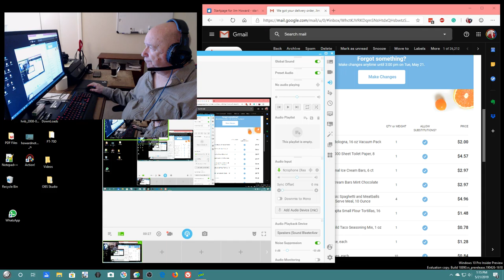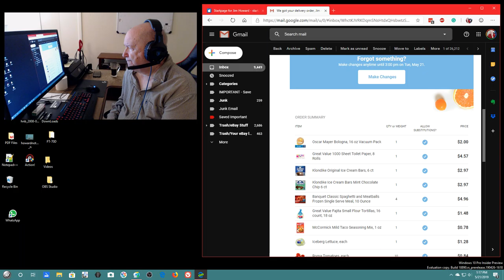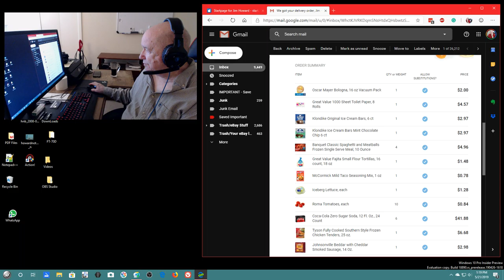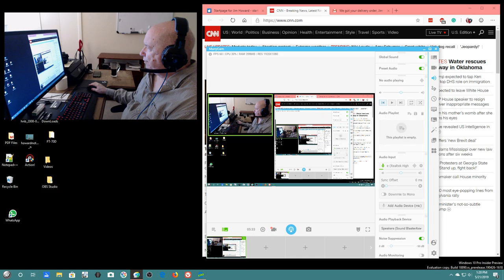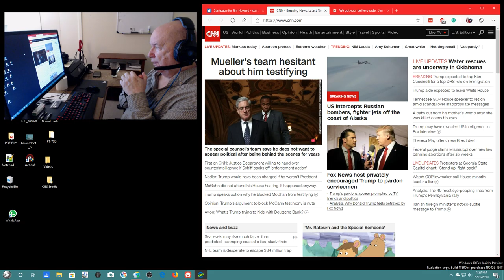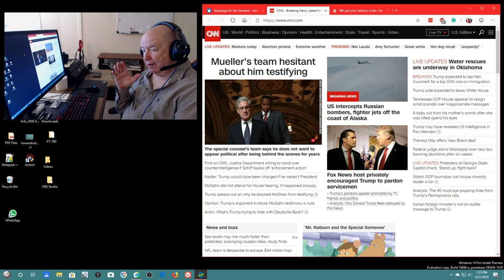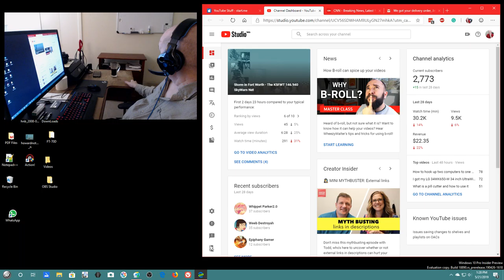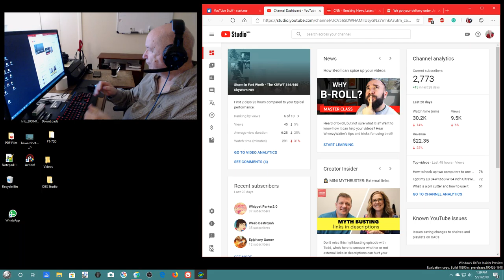Ordering food from Walmart - Aquarium (20-gallon) on the way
You can now order food from Walmart.
My 20-gallon aquarium will be here tomorrow.
I have aquarium plants coming via the USPO.
I am going to Petco tomorrow, I think, to get fish.